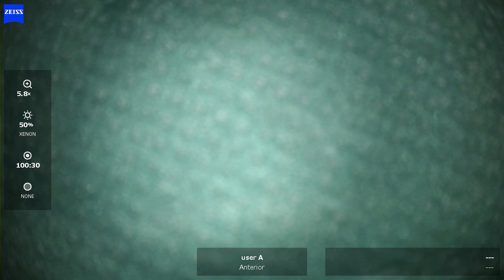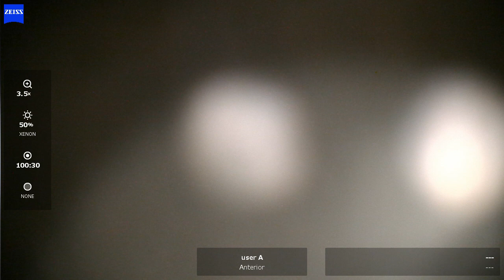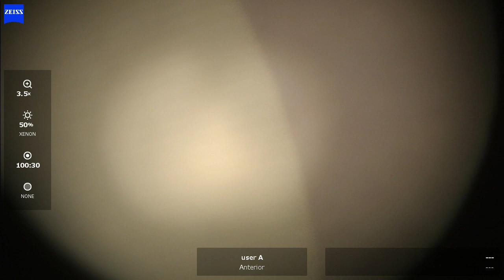OD 2024 08 19 081450 ICL toric